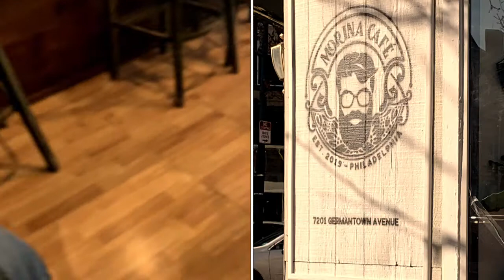Found A New Coffee Spot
Found this coffee shop...   Up Mt.Airy in Philly